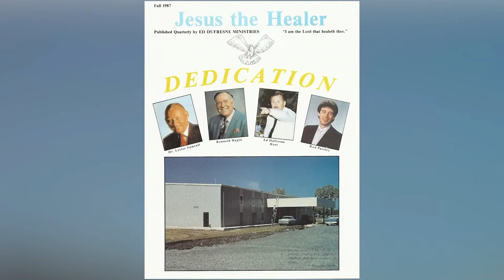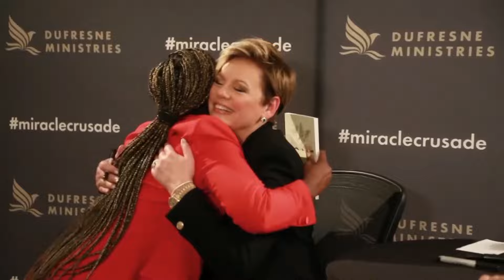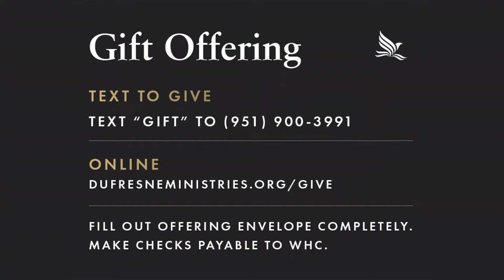Una habitación del Espíritu | Nancy Dufresne | Avivamiento 2024 | Jueves PM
¿ES JESÚS TU SALVADOR? Di esta oración si Él no lo es: “Yo creo en mi corazón que Jesús es el Hijos de Dios.  Yo creo que Jesús murió por mis pecados y fue resucitado de los muertos para que pueda ser justo delante de Dios.  Yo estoy invocando Su nombre, el nombre de Jesús, así que yo sé, Padre, que Tú me has salvado ahora”.

¡Suscríbete a todos los medios oficiales de Ministerios Dufresne para ver tus mensajes y sermones favoritos (viejos y nuevos), ver nuestras citas y publicaciones en las redes sociales, descubre dónde estamos en el mapa, y muchas cosas más! ¡Nos gustaría conectar contigo en todas nuestras plataformas!

Si este video te ha tocado, ayudado, cambiado o bendecido tu vida y te gustaría sembrar una semilla en este ministerio, puede hacerlo

También puedes mandar MENSAJE para DAR: (se te dará rápida entrada para establecer tu cuenta la primera vez que des)

Inscríbete a nuestro World Harvest Training Center (Centro de Entrenamiento Bíblico Cosecha Mundial)

Para más productos que edifiquen tu fe, ve nuestra tienda en línea